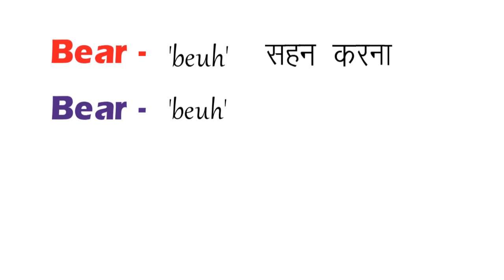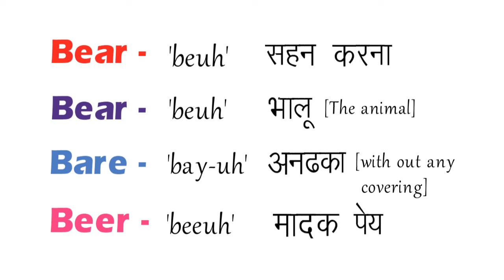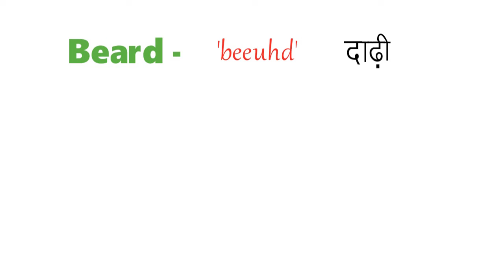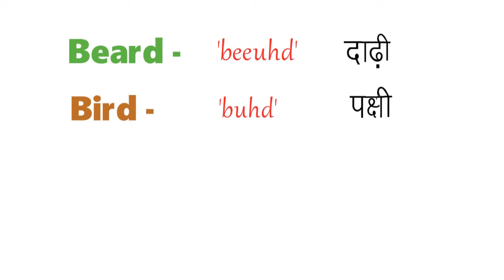Similar words and pronunciation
Hey there! Welcome to my YT channel. In this tutorial I have explained some 'similar words in spelling and pronunciation.  This is very informative video for all English learners. So, must watch this!